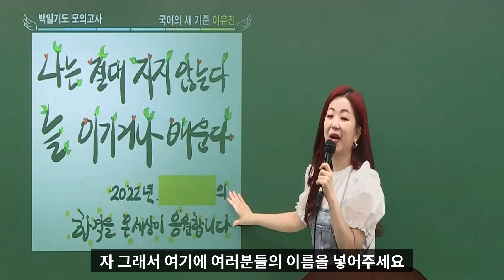내일 가서 이기십시오